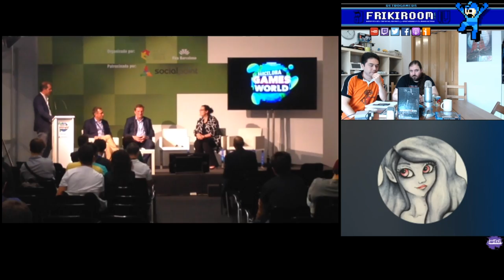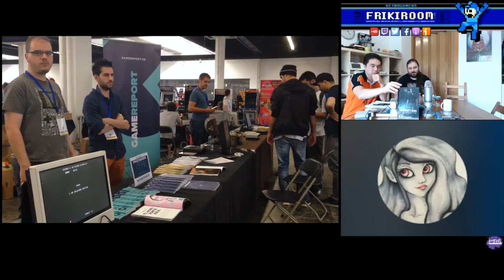NeoGeo MVS y Retro Barcelona 2016, Barcelona Games World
Tercera parte del FrikiRoom Podcast #06.
Hablamos de nuestras impresiones de la Barcelona Games World y RetroBarcelona 2016. También conversamos sobre la NeoGeo MVS.

Compartimos mesa con:

- Daniel (Coleccionista y Desarrollador)
- Susa (digital art)
- Ape (un mandao)